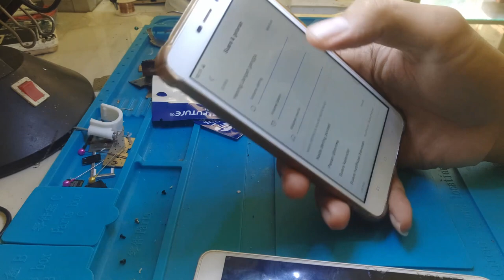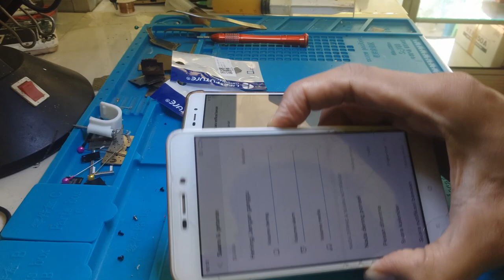CARA MEMPERBAIKI REDMI 4A SUARA MUSIK KRESEK KRESEK